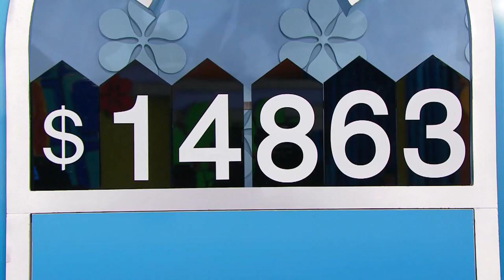TPiR (3/27/2023) Season 51: Gareth Lewis | "Squeeze Play" For Trip To Croatia!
This is Gareth Lewis playing "Squeeze Play" for trip to Croatia on 3/27/2023 during Season 51 of "TPiR"!
(AKA Monday, March 27, 2023!)